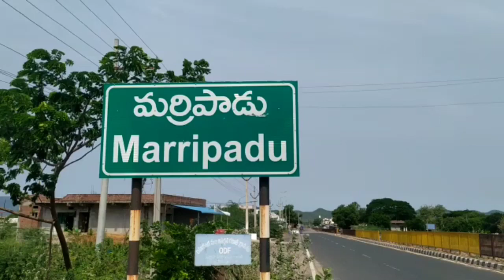మర్రిపాడు గ్రామం లో జరిగిన ఎడ్ల బండ లాగుడు పోటీలు🐂🐂🐂